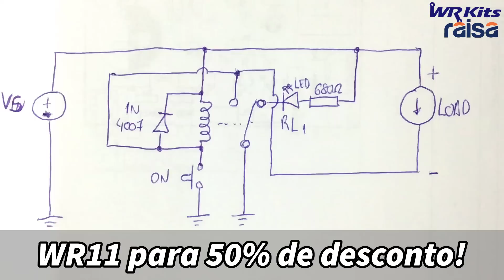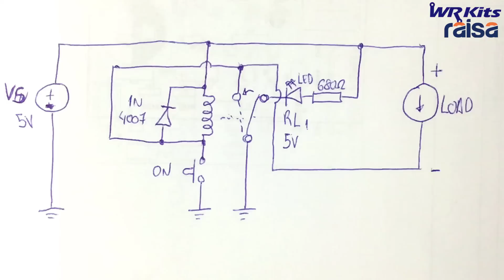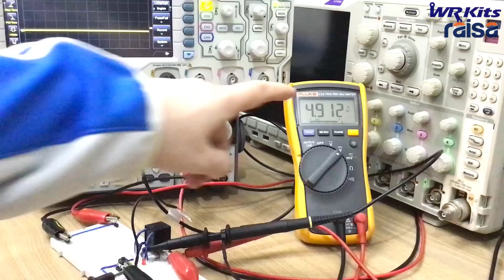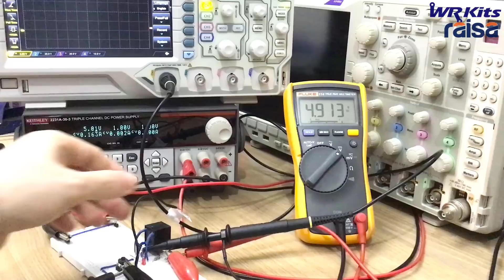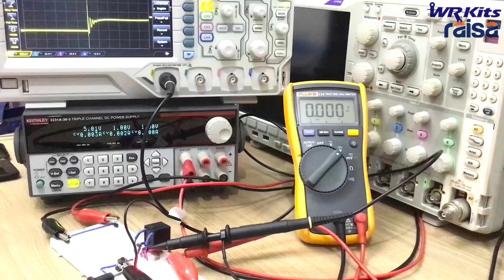PARA SUAS FONTES: RELÉ DE PROTEÇÃO PARA CURTO-CIRCUITO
Promoção válida por poucos dias.

Descrição do vídeo:

Um circuito bem simples com relé que protegerá sua fonte contra curto-circuito na saída! WR Kits parceria com Raisa.